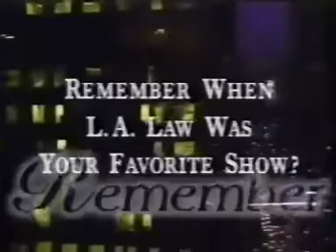Days of Our Lives & LA Law promos, 1993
Promo for the NBC daytime soap, followed by one for the primetime legal drama.